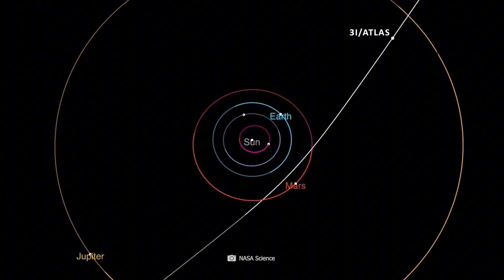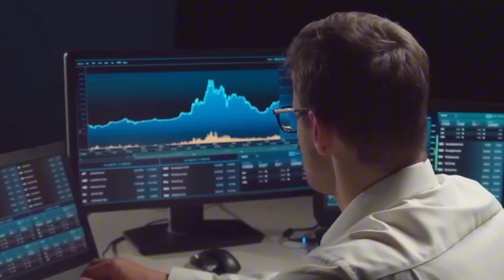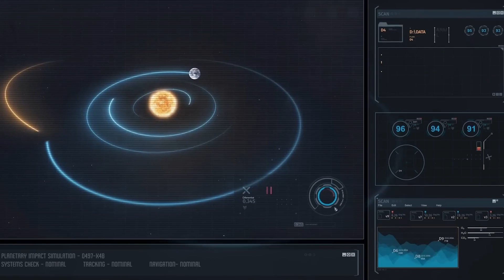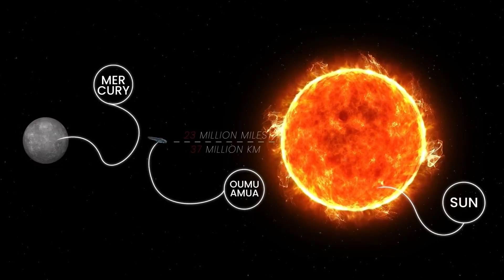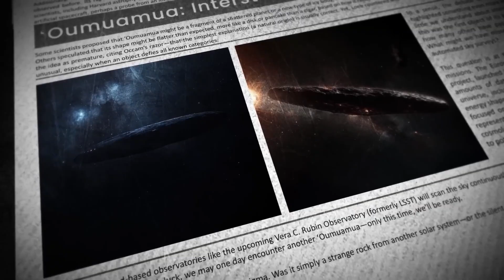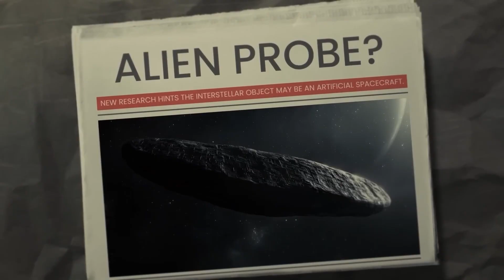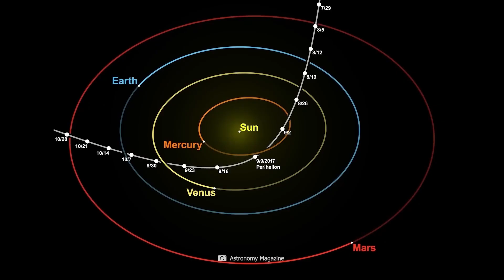The Truth About ‘Oumuamua’: 15 Facts That Shocked Astrophysicists